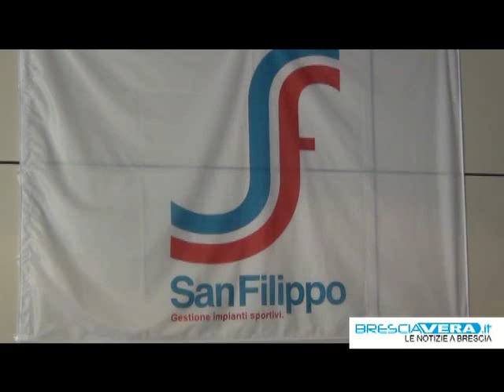Centro Sportivo San Filippo: nuovi parcheggi per taxi e moto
Due posti riservati a Radiotaxi Brixia, altri 15 per motocicli.